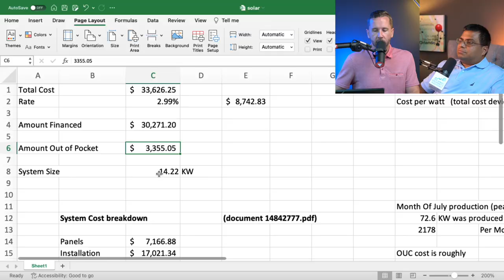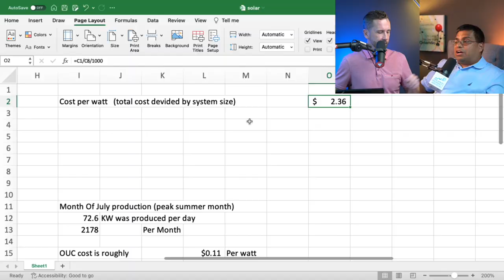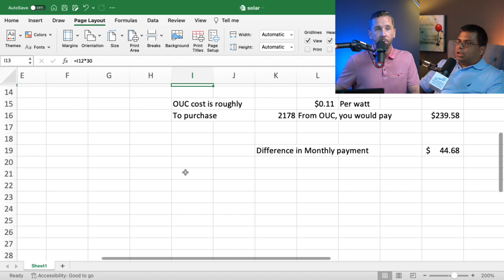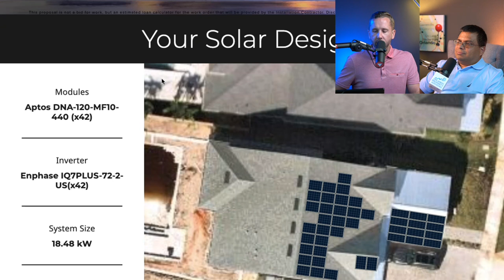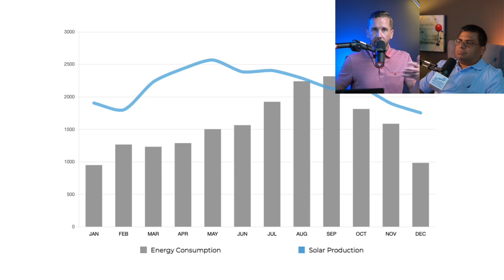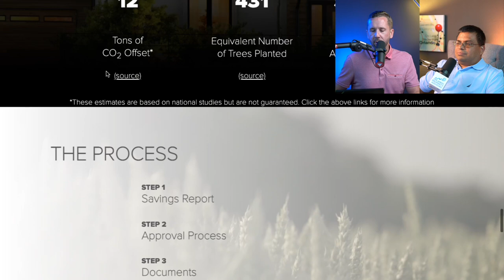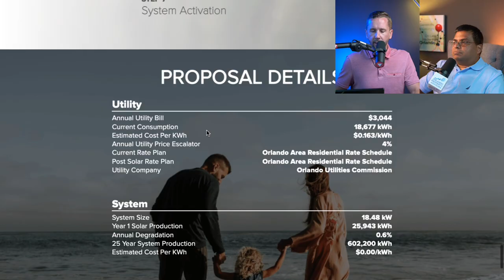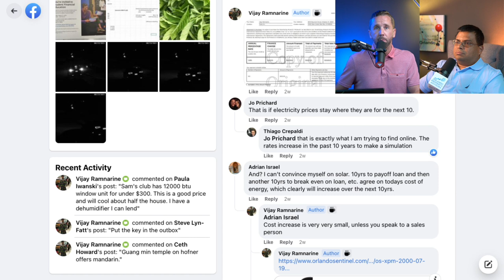The TRUTH about Solar in Florida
Are solar panels in Florida worth it?  How much will Solar save me on my electric bill?  We break down the pros & cons of going solar in Orlando, FL on your next home- Watch this deep dive podcast into whether or not installing solar panels on your roof will save you money in Florida!

Solar panels in Orlando, Florida are popping up on rooftops left and right- so we decided to interview our neighbor Vijay who just installed a Tesla solar system and get the truth about real cost of solar on a house here in Lake Nona, Laureate Park- Orlando,  Florida. We go over installation process, total cost, financing, long term projections, the federal tax credit,  and so much more.

Follow along with Justin as he goes over an actual quote he received for his house from a door-to-door salesperson and compares it with a real customer's numbers. Which is better? The numbers may surprise you~ we Go over exact pricing of the system, the cost per watt and how inflation with effect energy costs in the future.

Finally we will cover insurance cost, damage to the panels, roof problems and other pitfalls most consumers don't think about. You'll find out about hidden costs, scams or financial ramifications when you go SoIar in Florida.

Whether you plan to build a new home or buy a resale home and are considering solar panels, you must watch this video.

0:00 - Intro
0:47 - Installation cost
02:12 - Tesla panels
03:45 - Return on Investment
05:05 - Solar Vs. Conventional
07:30 -  Tax Credit
08:12 - Selling with solar
09:00  - Solar Quote Cost
12:51-  Inflation of Electricity
13:40 - Worth It Per Watt ?
15:05 - Comments and Hurricanes
16:15-  Tesla Powerwall
17:18- Contact Justin

We realize that each customer's solar conditions vary, however hope this video was helpful to you for considering the purchase of solar or a resale home that has solar panels on it.

Justin Pekarek
Broker/Owner
Orlando Property Advisors
Top 100 Realtor in all of Orlando 2020, 2021,2022
Orlando Realtor’s “Top 20 under 40” Realtor 2019
Tom Ferry & Bomb Bomb Top Ten Video Influencer 2018
Over $100 Million personally sold